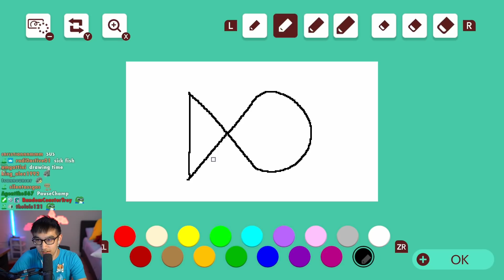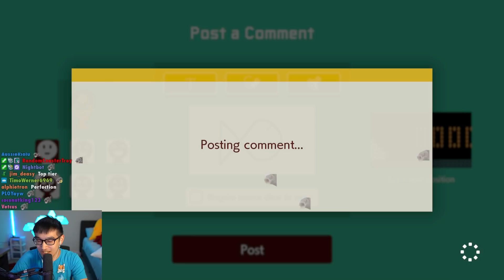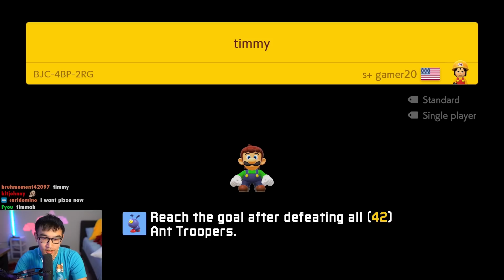THE LIFE ØF TØAD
Todd lives a difficult life.